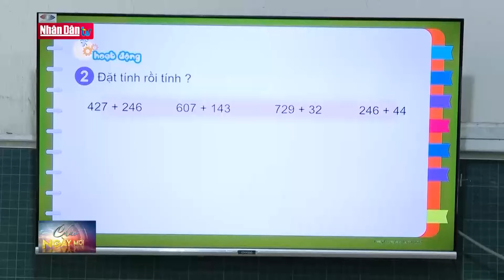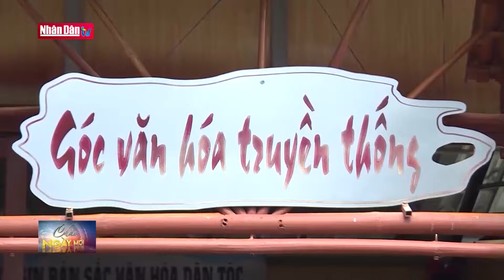Thiếu trang thiết bị dạy và học theo chương trình phổ thông mới